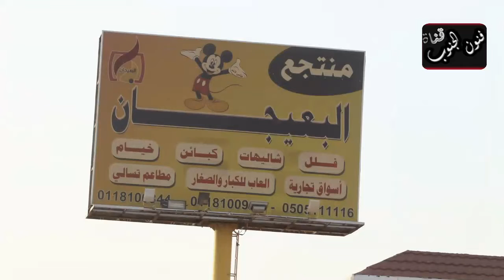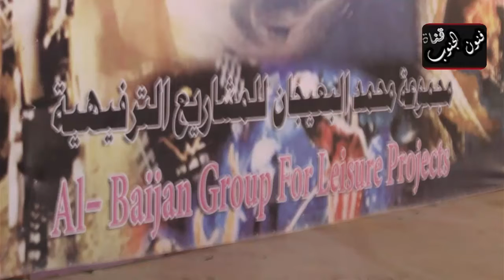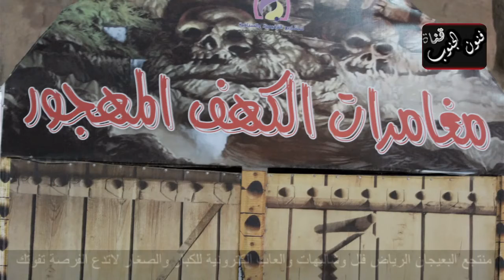عروض جديدة بمنتج البعيجان لا تدع الفرصة تفوتك للحجز 0118100844